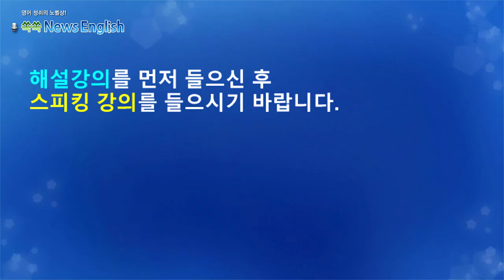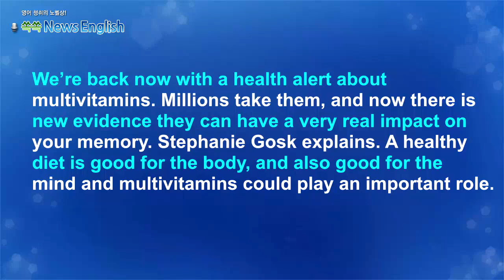[영어뉴스청취] 종합비타민, 기억력 감퇴 늦출 수도 있어_스피킹 강의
매일 종합비타민을 복용하면 인지 저하를 늦출 수
있다는 연구 결과가 나왔습니다. 매일 종합비타민을
복용한 그룹은 위약을 복용한 그룹보다 인지노화 과정이
2년 상당 늦춰진 것으로 밝혀졌습니다. 다만, 연구원들은
종합비타민이 건강한 식단을 대신할 수는 없다는 점도